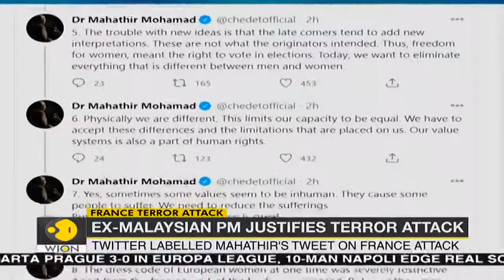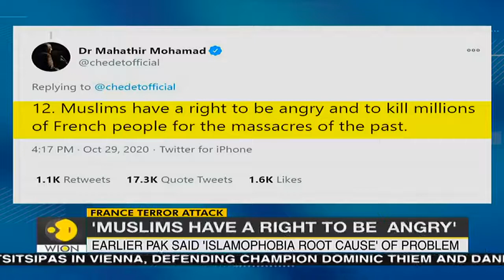Twitter removes former Malaysian PM Mahathir Mohamad’s post justifying attack in France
Former Malaysian Prime Minister Mahathir Mohamad on Thursday said Muslims have the right “to be angry and to kill millions of French people for the massacres of the past”